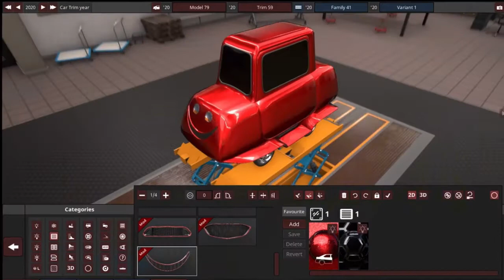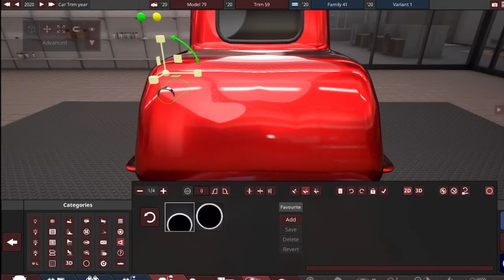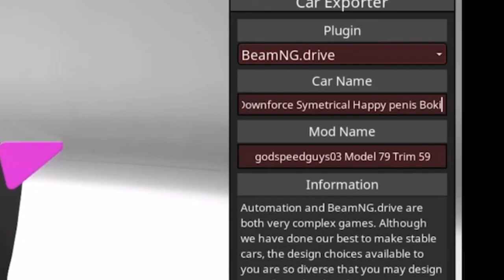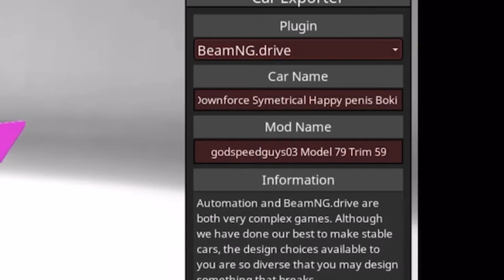Symmetrical Car In Automation...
I did not expect this...